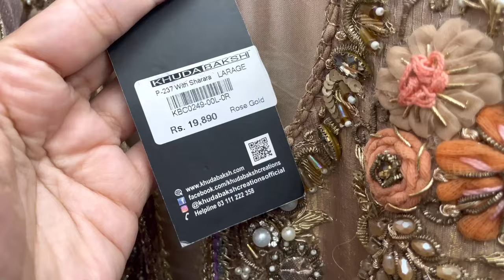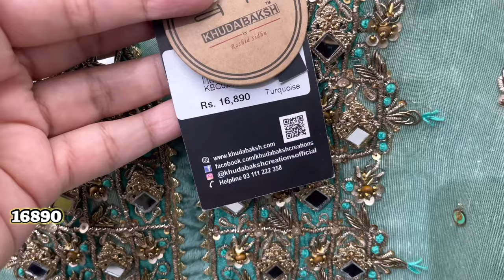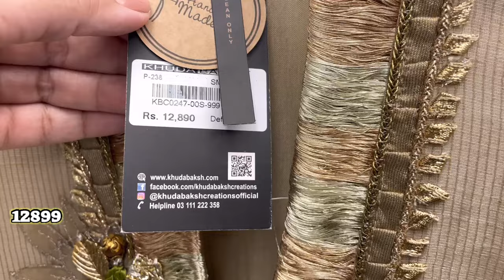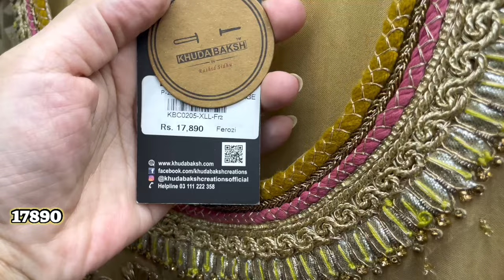Khudabaksh New Arrivals for wedding season 2023 | with prices | 5-oct-2023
Get a chance to win free suit by following these steps